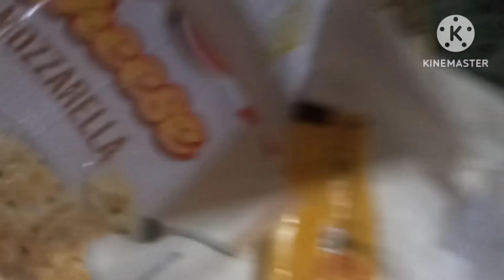DELICIOUS TURKISH CHEESE EGG RECIPE | EASY BREAKFAST IDEAS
Welcome to my kitchen! In this YouTube video, I'll show you how to make a mouthwatering Turkish Cheese Egg dish that's perfect for breakfast or brunch. This recipe is simple to prepare and bursting with flavors.